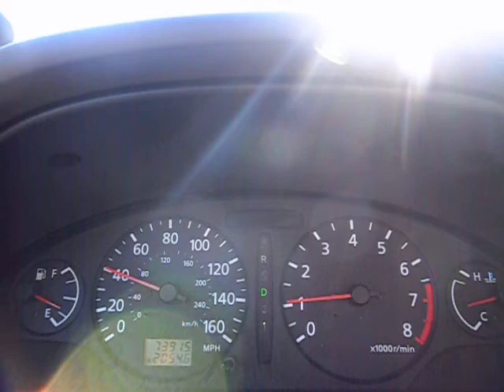Randomly Driving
UM got bored driving, not safe but oh well lol